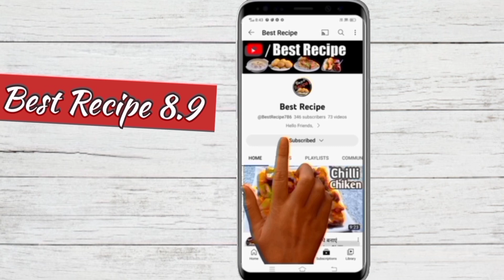Easy Sabudana Kheer Recipe - Sago Dessert | How To Make Sabudana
Sabudana kheer is a popular Indian dessert made with tapioca pearls, milk, sugar, and flavored with cardamom, saffron, and nuts. It is commonly prepared during fasting days . Here's a simple recipe for making sabudana kheer. Do give a big like to this recipe in case you liked it, also please do share with maximum friends as possible. I love to read all your comments and questions. In case you have any questions, provide me in the comments section.साबूदाना खीर बनाने का यह तरीका पहले क्यों नहीं पता था | Sabudana Kheer Recipe

 Recipe Name:- Sabudana Kheer

How tapioca pudding is made
How tapioca is made
How tapioca balls are made
साबूदाना कैसे तैयार होता है
साबूदाना शाकाहारी है या मांसाहारी
Sabudana making factory
Factory mein sabudana Kaise banta hai
देखिए साबूदाना कैसे बनता है, Sabudana Making Process, How it's made Sago, Tapioca Making Process,

        @Best Recipe 8.9